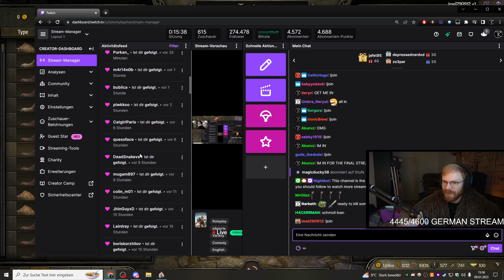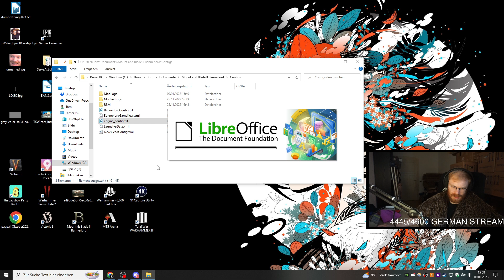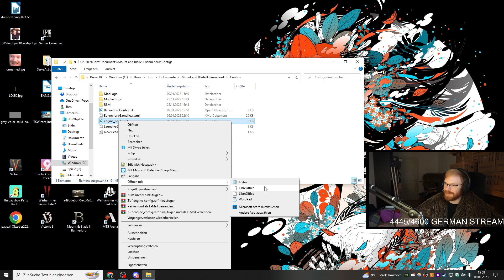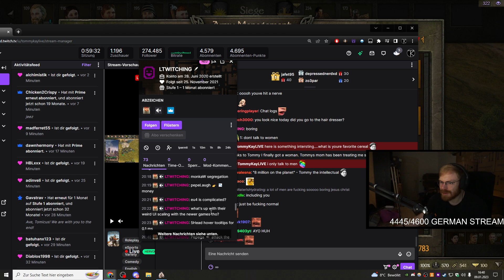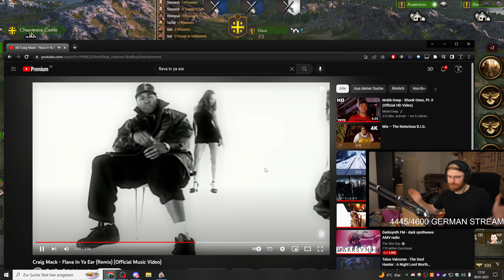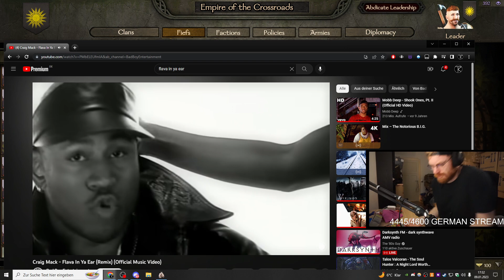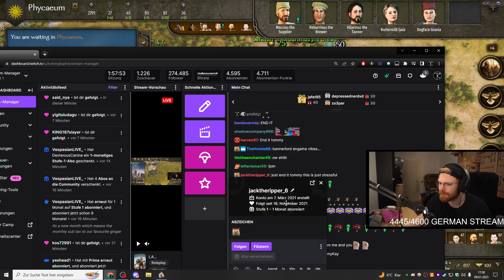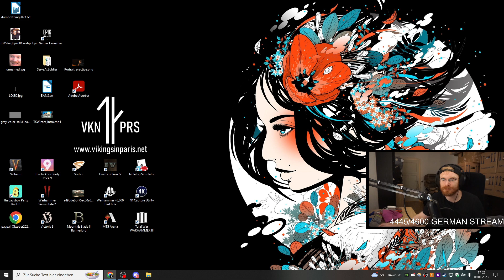The God Emperor | TommyKay Plays Mount & Blade II: Bannerlord - Season 3 Part 16